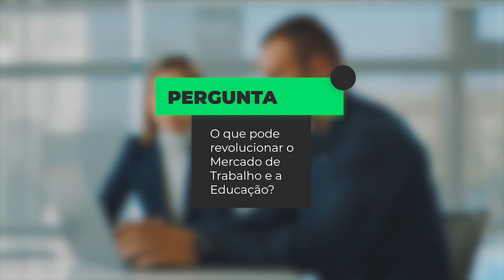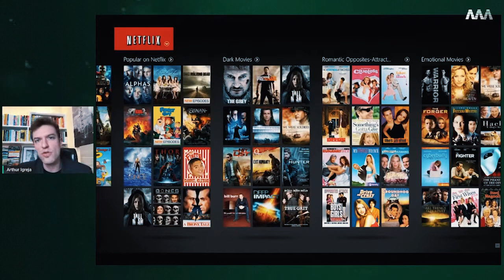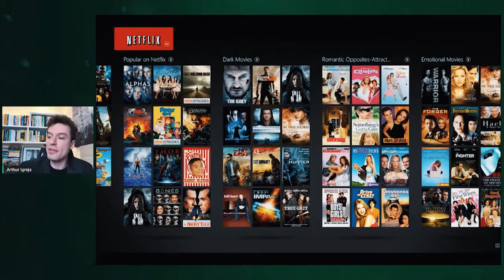O que pode revolucionar o Mercado de Trabalho e a Educação?